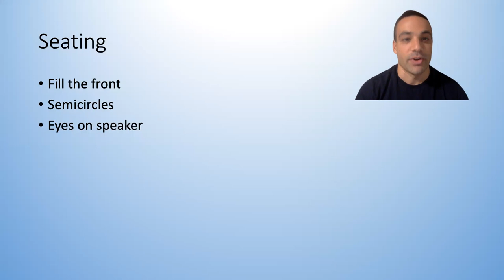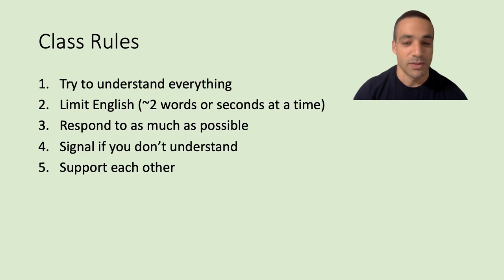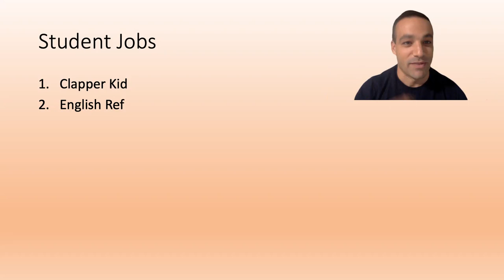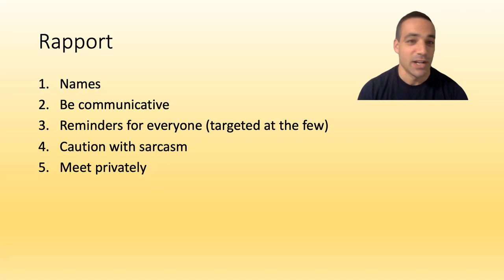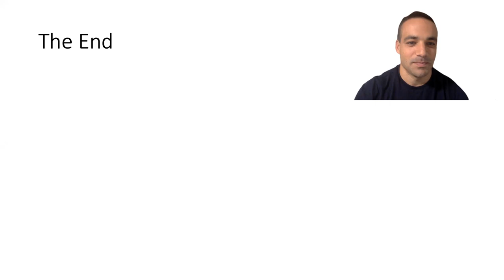Classroom Management: Tips & Tricks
The intended audience is grad student teachers in a basic language university program, but there are some good reminders for teachers in any context and they just may get a new idea to try out.